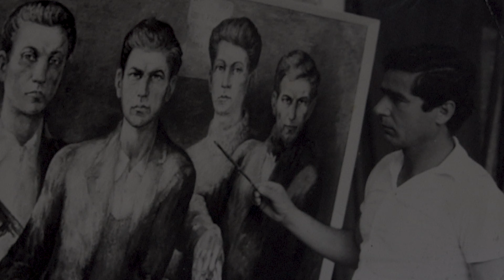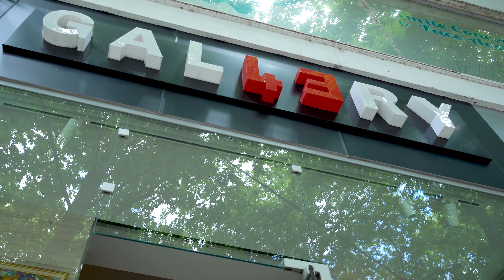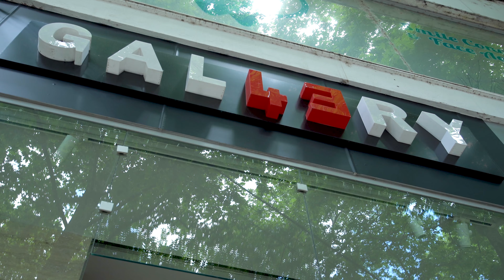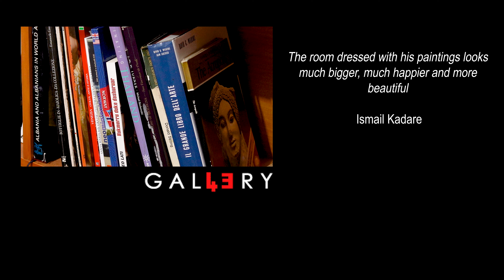Rakip Shabani Gallery 43 2020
Rakip Shabani, pittore albanese.
Nato a Tepelena nel 1943, dove la maggior parte delle sue opere sono ispirate, e in seguito si è trasferito nella città di Valona, ​​dove si è innamorato del mare. Il suo amore per la natura lo ha fatto camminare attraverso il paese e cucire tutta la bellezza dell'Albania nelle sue tele.

I dettagli delle sue opere sono unici e puoi facilmente rimanere incantato dalla conoscenza e dall'apprezzamento della storia, dell'etnografia e della filosofia. I suoi dipinti sono una miscela di impressionismo ed espressionismo all'interno del realismo, che lo rende ancora una volta unico nel suo stile.

Shabani si è diplomato al liceo nel 1964 e si è diplomato all'Accademia delle Arti nel 1974. Si è distinto per le sue opere ad acquerello, che lo hanno reso l'unico artista albanese nell'Enciclopedia mondiale per questa tecnica. Ha esposto le sue opere in tutto il mondo, aprendo oltre 50 mostre a livello internazionale.

Ai lindi në Tepelenë, nga ku frymëzohen shumica e veprave të tij, dhe më vonë u transferua në qytetin e Vlorës, ku ra në dashuri me detin. Dashuria e tij për natyrën e bëri që ai të shëtiste në të gjithë vendin dhe të qepte tërë bukurinë e Shqipërisë në kanavacën e tij. Kjo i dha atij aromën e kërkimit jo vetëm për vendet, por edhe për botën e mrekullueshme shpirtërore të njerëzve që takoi.

Detajet në veprat e tij janë unike dhe lehtë mund të magjepseni nga njohuritë dhe vlerësimet e historisë, etnografisë dhe filozofisë. Piktura e tij është një përzierje e impresionizmit dhe ekspresionizmit brenda realizmit, që e bën atë edhe një herë unik në stilin e tij.

Shabani mbaroi shkollën e mesme në vitin 1964 dhe u diplomua në Akademinë e Arteve në 1974. Ai u dallua për veprat e tij me bojëra uji, të cilat e bënë atë të vetmin artist shqiptar në Enciklopedinë Botërore për këtë teknikë. Ai ka ekspozuar punën e tij në të gjithë botën, duke hapur më shumë se 50 ekspozita ndërkombëtarisht